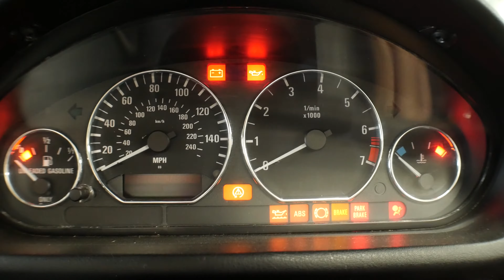Supercharged BMW Z3 Music Video Short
If you are familiar with Ava Max then you may get the humor behind this video.

Ava Max OMG what's happening.